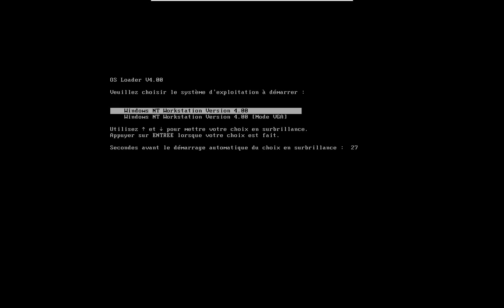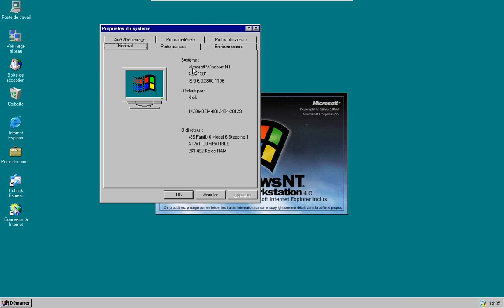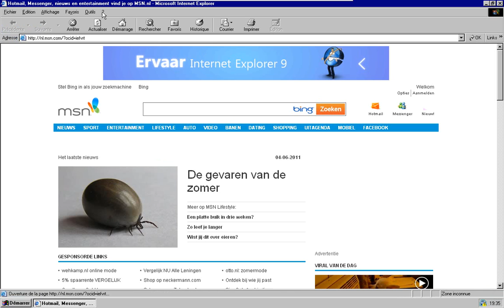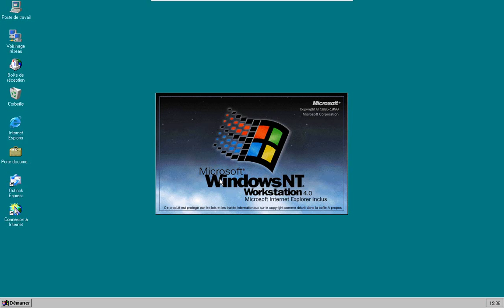Windows NT 4.0 Workstation French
Thanks to Djgab21 for an iso!

This is Windows NT 4.0 Workstation French. Windows NT 4.0 was the first OS that supports IE 6. This version of NT was also the first NT that has got explorer and task manager. It's really stable. I am gonna install sound driver soon.

Updates (ONLY in French) (Contains Service pack 6a and IE 6 SP 1)

Sound (ONLY works on Vmware, works on NT 4 Server and Workstation)

Serials:
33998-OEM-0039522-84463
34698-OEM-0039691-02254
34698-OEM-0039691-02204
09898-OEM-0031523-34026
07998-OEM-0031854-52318